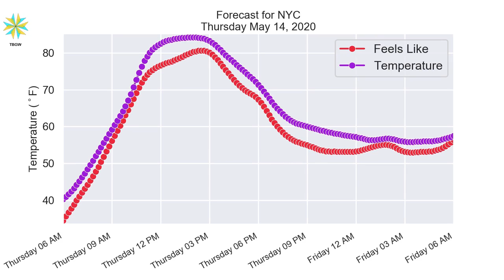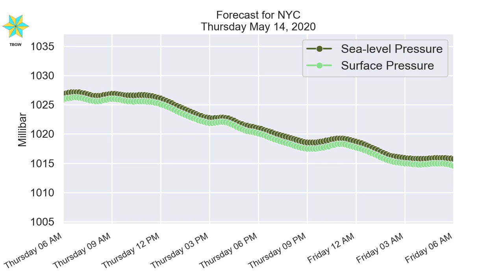NYC Thursday May 14, 2020 Daily Weather Forecast